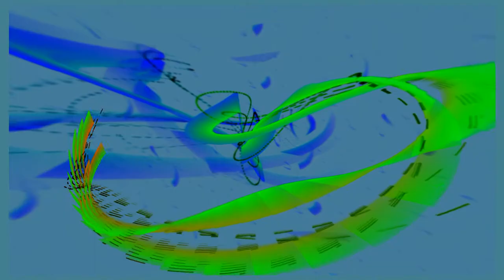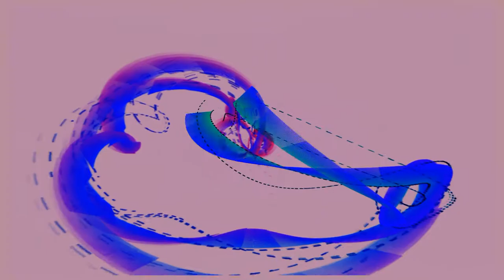Jahzzar - Dew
Javier Suarez (jahzzar) offers sounds for ideas, to enjoy and share, to use. He make music in many styles and has a remarkable discography.